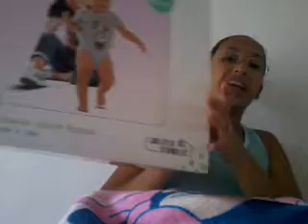DIÁRIO DE GRAVIDEZ SEM 30-PRESENTES-QUARTO da BB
Olaaaaa, espero que vocês gostem!!! Esqueci de mostrar o barrigão pra vocês. :(